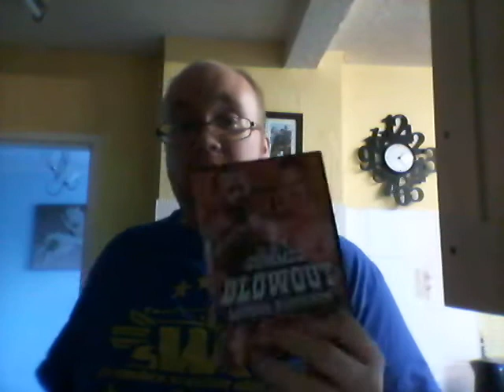The Rise of Tyler Bate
One of the best wrestler in the UK today I think I see big things for him.

Congratulations on a great year Tyler Bate